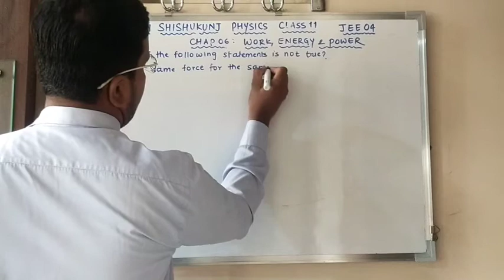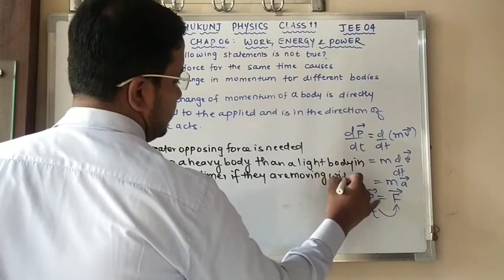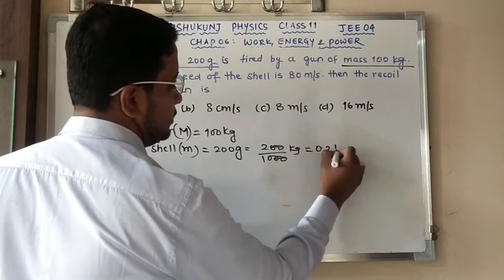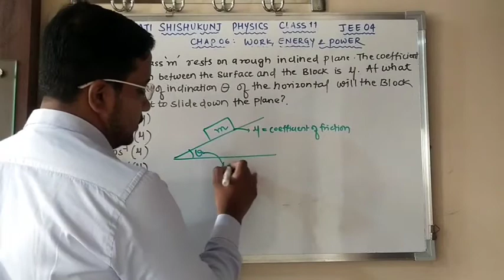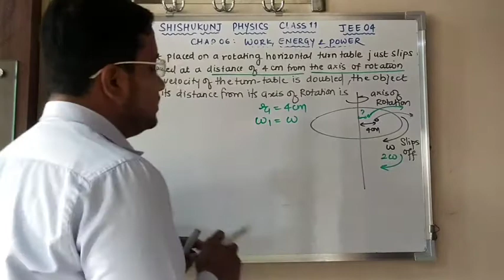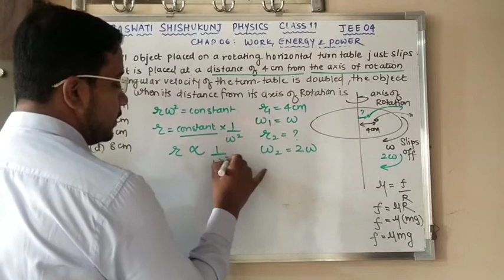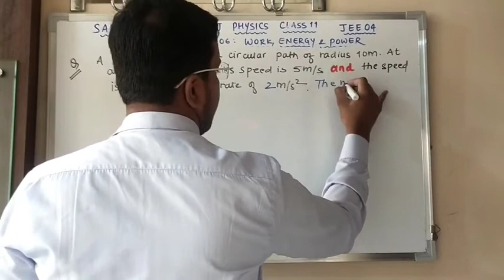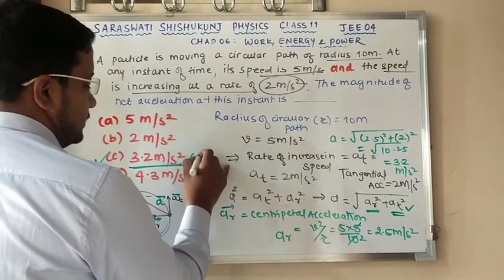PHY(ENG. MED) CLASS 11|20-09-2020|CHAP 06: WORK ENERGY & POWER (JEE-04)~BY HUSEIN VOHRA